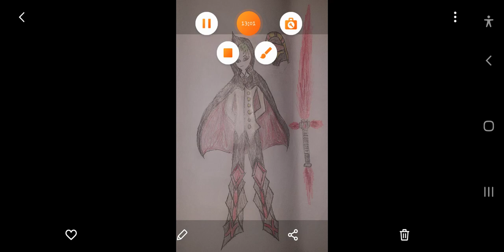what if deku had a droid army as a quirk part8